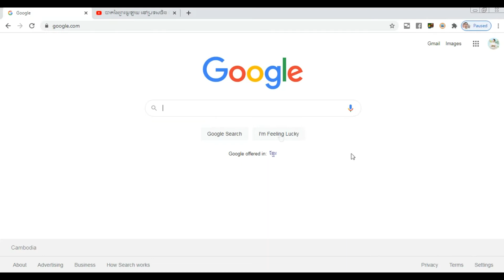បាតដៃព្រះយូឡាយ នៅលើ Google Maps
NyRatanaFanClips NY Ratana Fan Clips🎵 ចែករំលែក សកម្មភាព លោក នី រតនា តារាចម្រៀង ផលិតកម្មរស្មីហង្សមាស ស្ដែងចេញពីចិត្ដ សម្រាប់បងប្អូនដែលស្រឡាញ់គាំទ្រទាំងអស់គ្នា!!
*បញ្ជាក់៖ រាល់សកម្មភាពទាំងឡាយណា  ដែលបង្ហាញដោយចេតនា មិនសមរម្យនៅក្នុង ឆាណែលនេះ  ឫ ប៉ះពាល់ដល់កម្មសិទ្ធបញ្ញា បងប្អូន សូម Comment ប្រាប់ Adminហ្នឹងដកចេញជាបន្ទាប់!

+ គ្មានភាពជោគជ័យណាដែលបានមកដោយងាយៗនោះទេ មានជីវិតត្រូវតែតស៊ូ💪
Cambodia Idol Season 1-2-3-4